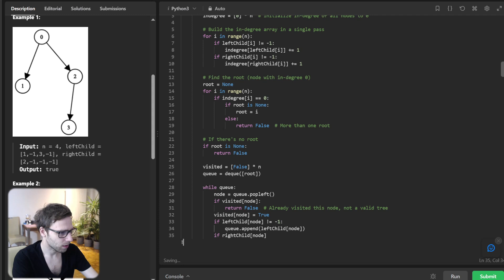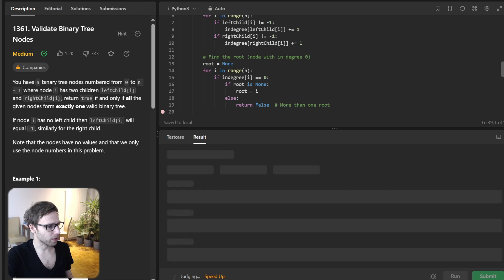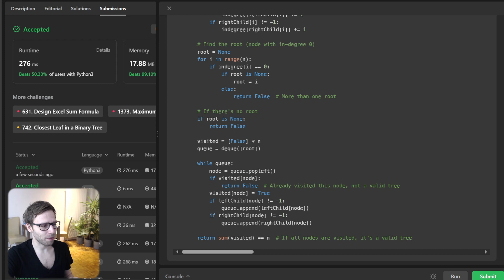Dive into 1361. Validate Binary Tree Nodes LIVE Coding | vanAmsen's Coding Chronicles in Python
Embark on a coding journey with VanAmsen as we tackle the intriguing problem of validating binary tree nodes. In this live coding session, we unravel the logic, write the code, and test it, ensuring you grasp the concept and the solution. Whether you are preparing for an interview or just love solving algorithmic problems, this episode is tailored for you.

In today’s episode, we delve into a LeetCode problem that challenges us to determine if given nodes form a valid binary tree. The beauty of binary trees lies in their simplicity yet the complexity they can harbor. Through this problem, we unfold the basics, the essential checks, and the traversal techniques that are not only fundamental in competitive programming but also in real-world applications. The code flows, the logic unveils, and a solution is born, all happening live!

Don’t just watch, engage with the code, pause the video, try the problem, and then compare your solution. The joy of coding comes alive when you interact with the problem. Your journey towards mastering algorithms just got more exciting.